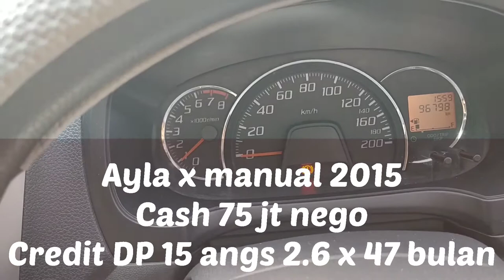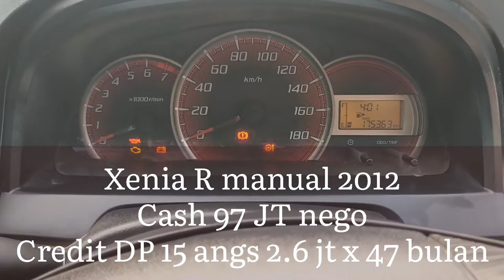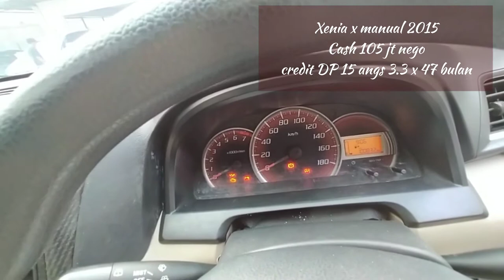DP ceper aja all type